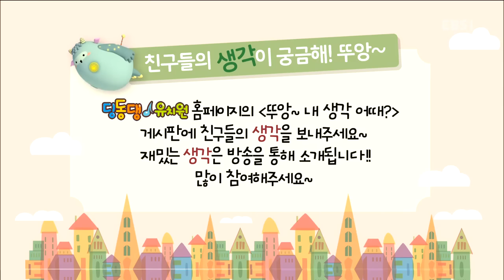딩동댕유치원 - 공룡_#001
공룡,

커다란 공룡이 우리 집에 온다면 뭐하고 놀지 생각해볼까?